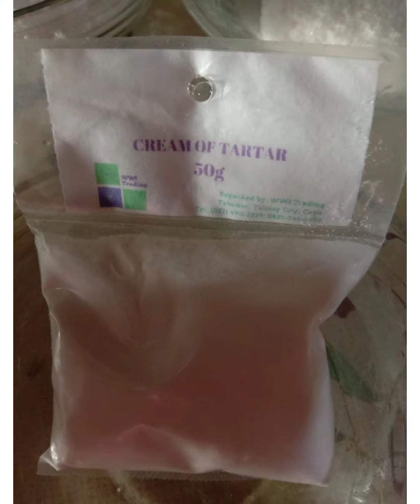Meringue Icing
Musician: @iksonmusic